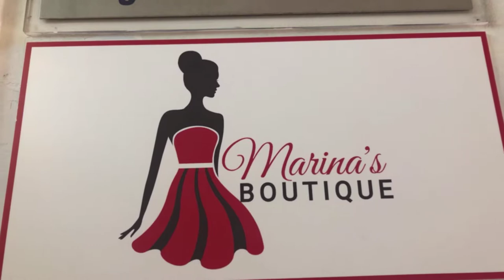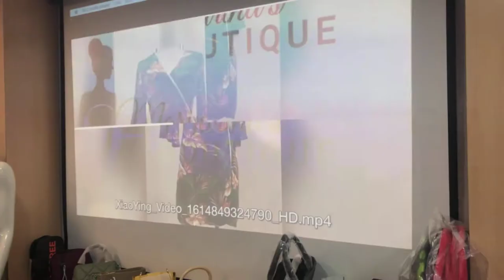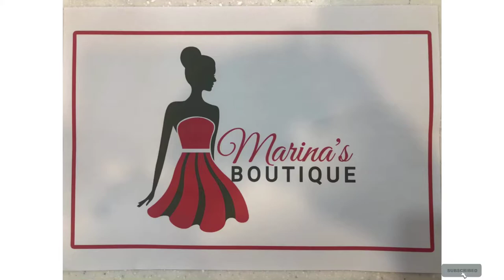Marinas Boutique Grand Opening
Marinas Boutique located at no.4  1st floor Block H, Abdul Razak Complex Gadong, Same building with DEE JAY ENTERPRISE at first floor, come and visit now...